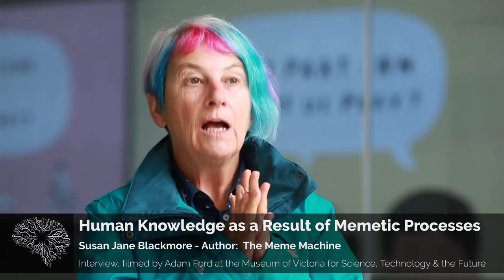Susan Blackmore - Genes, Memes & Other Dangerous Ideas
A meme is commonly thought of as an element of a culture or system of behaviour passed from one individual to another by imitation or other non-genetic means.  Susan Blackmore sees the meme in terms of being a universal replicator, of which the gene is but an example, rather than being like the gene itself. Universal replicators possess three key characteristics: high fidelity replication, high levels of fecundity (and so lots of copies) and longevity.

Bio: Professor Susan Blackmore is a psychologist, lecturer and writer researching consciousness, memes, and anomalous experiences, and a Visiting Professor at the University of Plymouth. She is a TED lecturer, blogs for the Guardian, and often appears on radio and television. The Meme Machine (1999) has been translated into 16 other languages; more recent books include Conversations on Consciousness (2005), Zen and the Art of Consciousness (2011), Seeing Myself: The new science of out-of-body experiences (2017) and a textbook Consciousness: An Introduction (3rd Ed 2018).

b) Donating
- Bitcoin: 1BxusYmpynJsH4i8681aBuw9ZTxbKoUi22
- Etherium: 0xd46a6e88c4fe179d04464caf42626d0c9cab1c6b

Kind regards,
Adam Ford